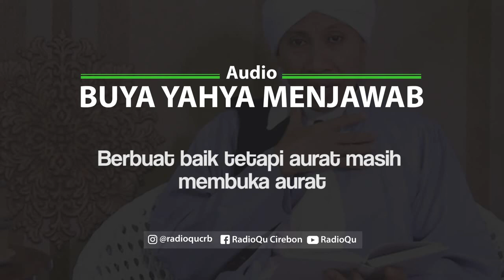#114 Berbuat baik tetapi masih membuka aurat | Buya Yahya Menjawab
Bagaimana jika seseorang sudah Berbuat baik tetapi aurat masih membuka aurat?
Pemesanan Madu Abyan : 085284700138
Line : @radioqu_cirebon